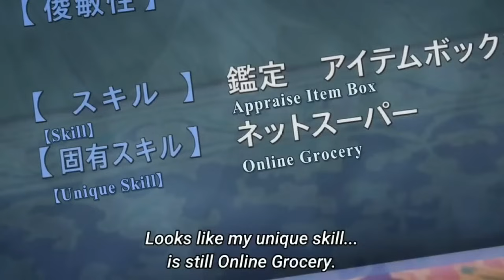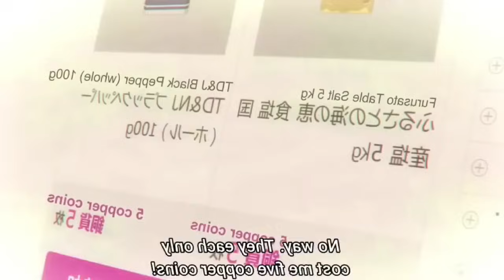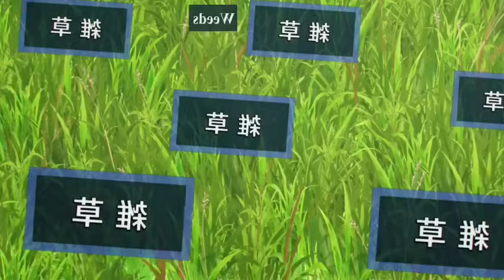Dumb Boy Got Summoned To Another World As E-Rank Hero But Tames A SS-Legendary Wolf With His Cooking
Dumb Boy Got Summoned To Another World As E-Rank Hero But Tames A SS-Legendary Wolf With His Cooking @AnikunExplain